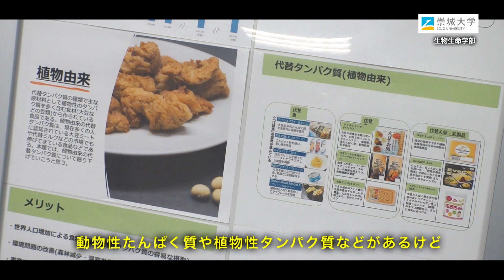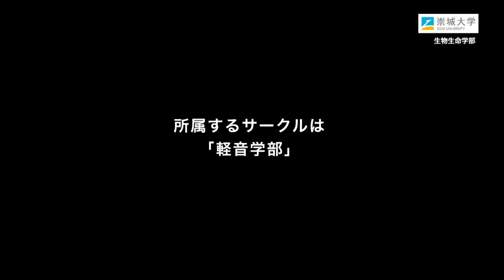崇城大学 生物生命学部 生物生命学科 2024